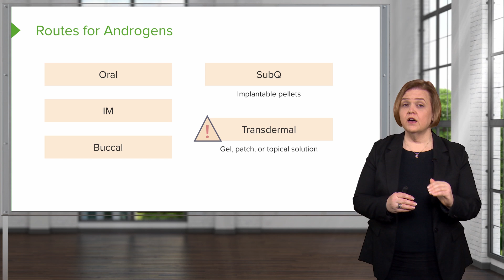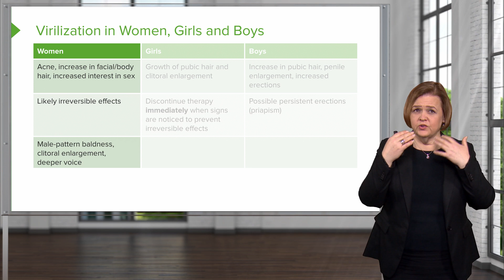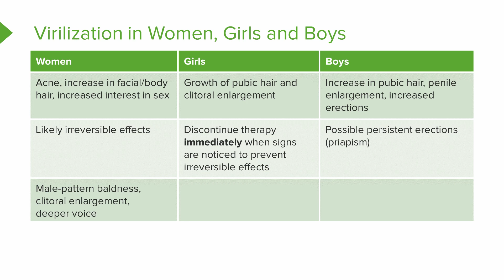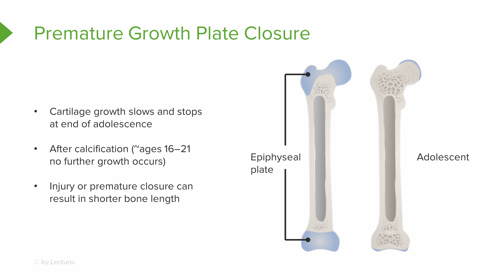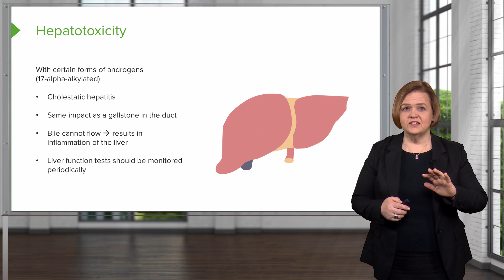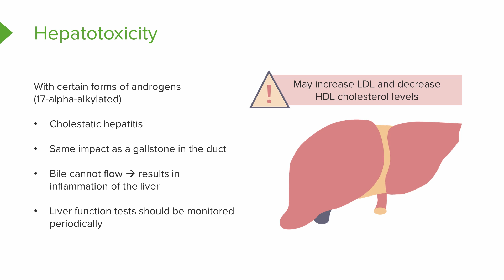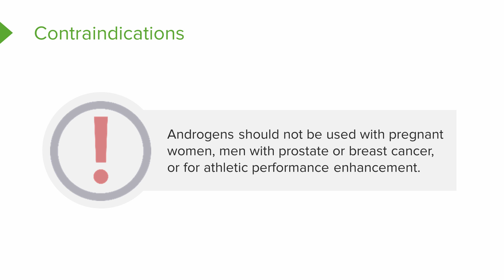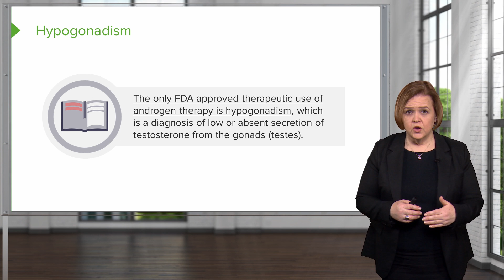Risk of Androgens – Pharmacology | Lecturio Nursing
In this video “Risk of Androgens” you will learn about:
► risks of androgen therapy and elevated androgen levels
► the effect of androgen therapy on cholesterol levels and bone growth
► the contraindications of androgen administration

This video is part of the Lecturio course “ Pharmacology: Medications for Men's and Women's Health” ► WATCH the complete course

► LECTURIO is your smart tutor for nursing school: Learn the toughest NCLEX® topics with high-yield video lectures, integrated quiz questions, and more. Register now to study anytime and anywhere you want

► READ TEXTBOOK ARTICLES related to this video: Androgen Insensitivity Syndrome: Symptoms and Treatment

0:00 Introduction
0:01 Routes for Androgens
0:54 Risks of Androgens
1:38 Virilization in Women, Girls and Boys
3:31 Premature Growth Plate Closure
5:32 Hepatotoxicity
7:23 Edema
8:09 Worsening of Prostate Cancer
9:09 Contraindications
9:19 Accidental Exposure
9:52 Hypogonadism